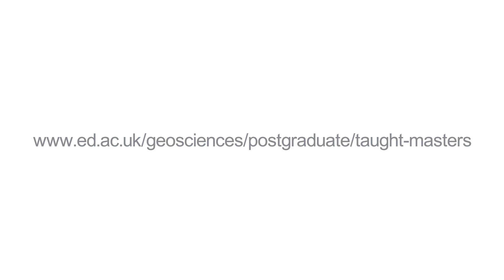GeoEnergy - start your career in the future energy sector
Study a geology-related career in the future energy sector, as it transitions from fossil fuels to a low carbon economy.  Understanding geological controls is essential for responsible and safe utilisation of energy related technologies in the future.
Hear from Programme Director, Mark Wilkinson discuss the MSc in GeoEnergy